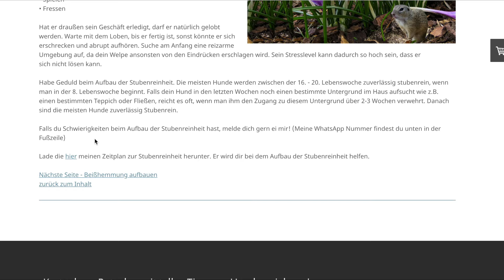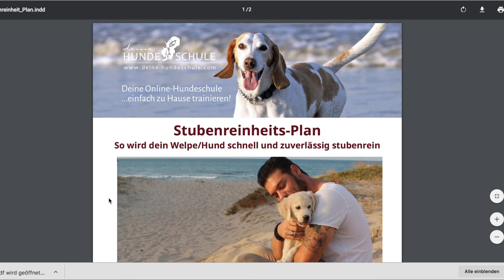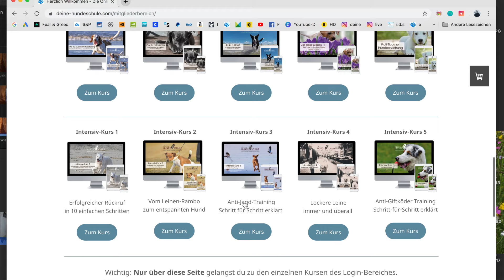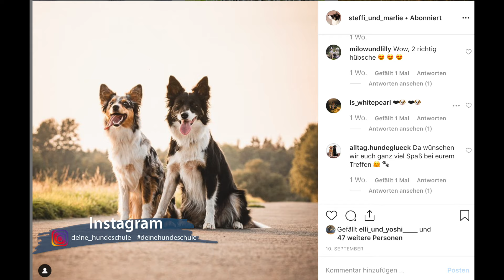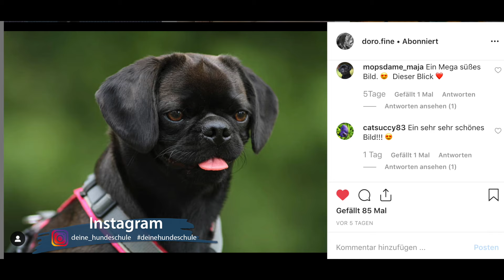So wird dein Hund/Welpe in kürzester Zeit stubenrein! Profi-Tipps!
Indoor Welpen-Gehege aus dem Video:

Technik aus dem Video:
GoPro Hero7
Mikrofon: Rhode smartLav+
iPhone x
Macbook Pro